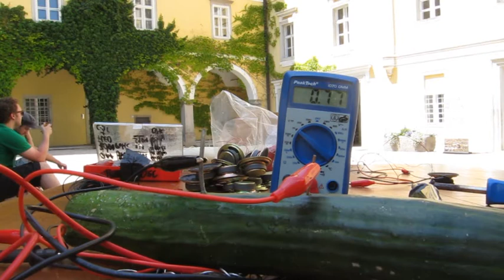Fresh Music for Rotten Vegetables @ Festival of Regions Eferding Austria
Workshops and a participatory installation with DIY audio devices. The devices are powered and controlled by fruits and vegetables.

Many thanks to Christoph Fügenschuh for the great and fruity oscillator solo.